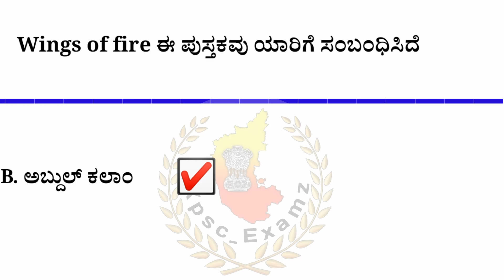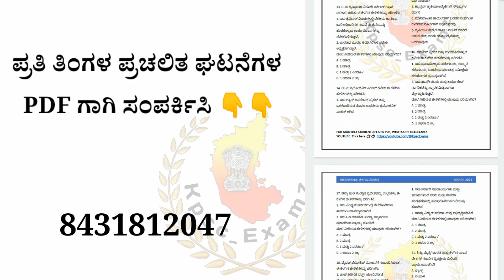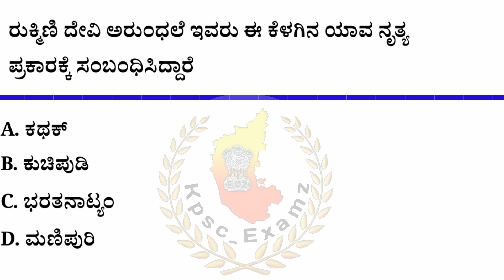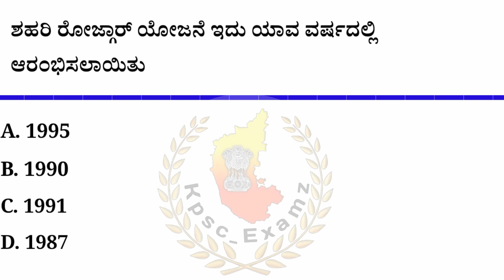SSC MTS HAVALDAR 08 September 2023 (Shift 02) || SSC MTS ಪೇಪರ್ ಕನ್ನಡದಲ್ಲಿ